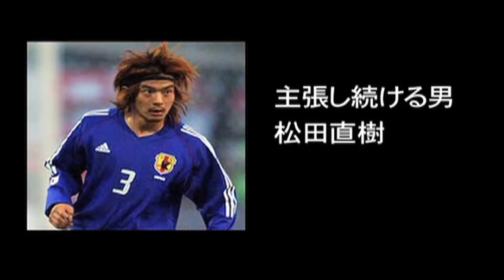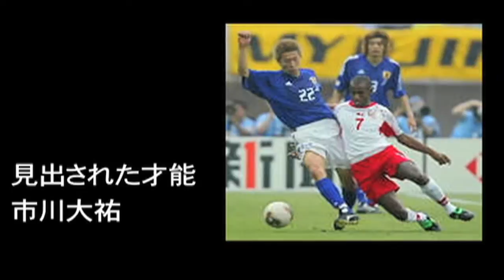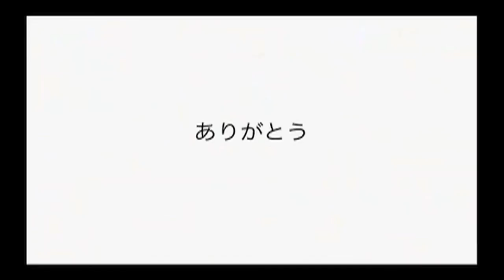THE GOLDEN AGE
先日のチャリティーマッチでのキング・カズには痺れました。
やはり世界のトビラを叩いた男です。
しかし、そのトビラを開いた男たちがいたことも忘れないで下さい。
黄金世代の彼らを。
今の日本サッカーにおいて、彼らの功績はとても大きいと思います。

９８年W杯以降、奮闘した選手たちです。
キャッチコピーと共にどうぞ。